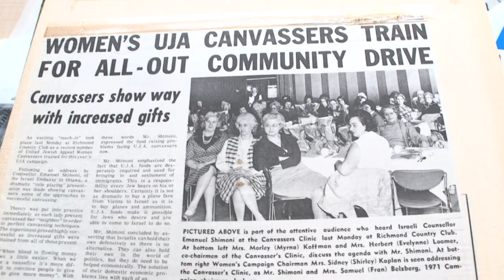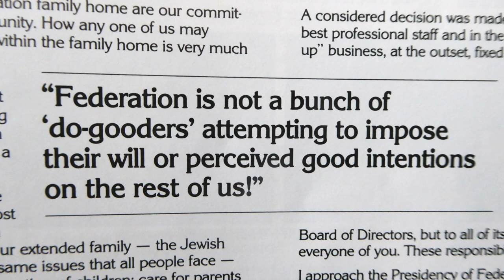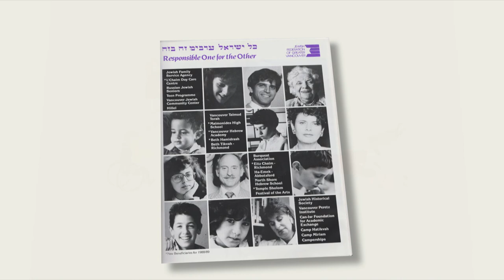2017 Federation Annual Campaign Video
The Jewish Federation of Greater Vancouver is committed to building a strong, vibrant and enduring Jewish community in the Lower Mainland, in Israel and throughout the world by nurturing the values, practices and traditions which sustain and enrich Judaism and Jewish culture.

Federation works in collaboration with many partners locally, nationally and abroad. Our efforts are combined with other Jewish communities in Canada through United Israel Appeal Federations Canada, and in Israel through Keren Hayesod and the Jewish Agency for Israel.